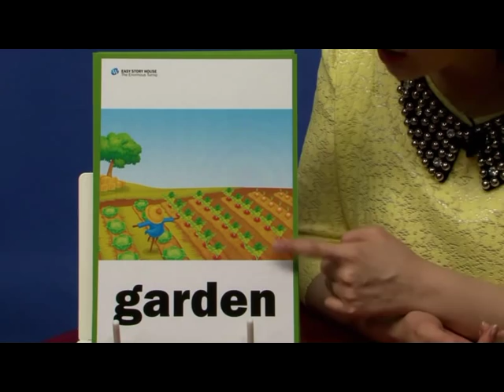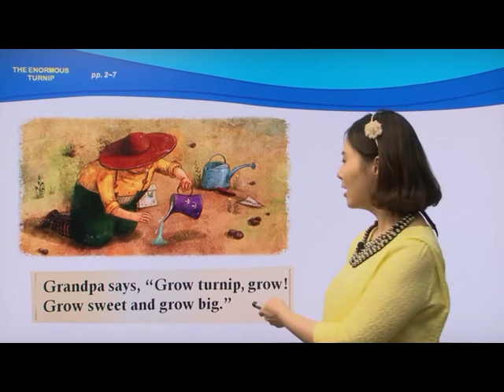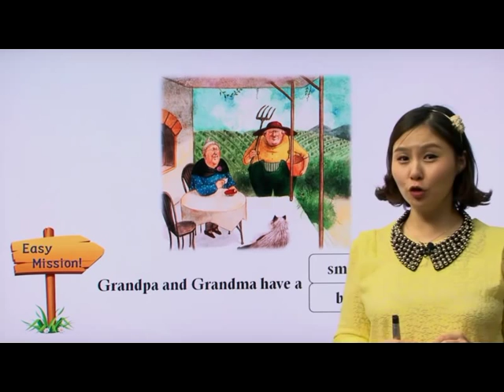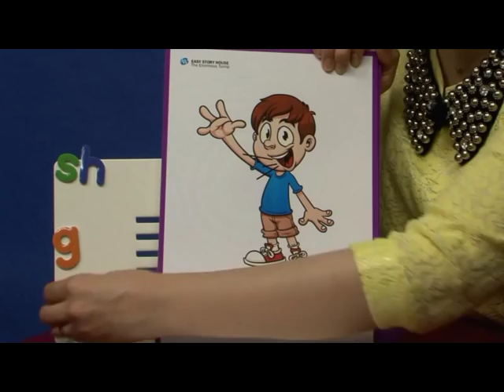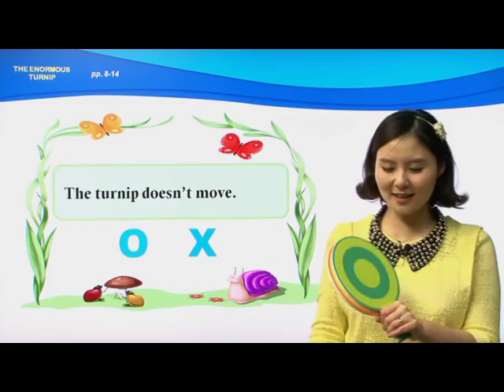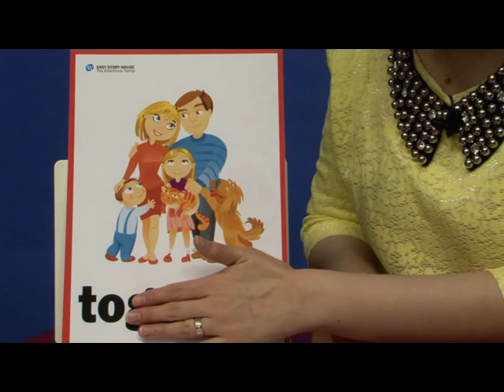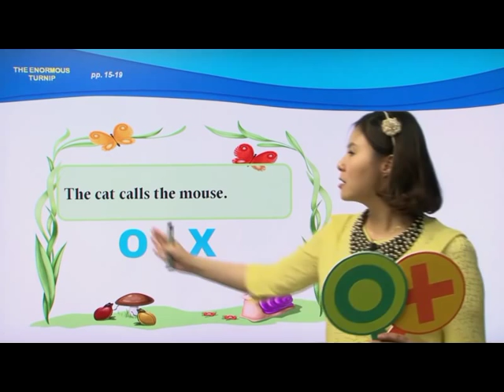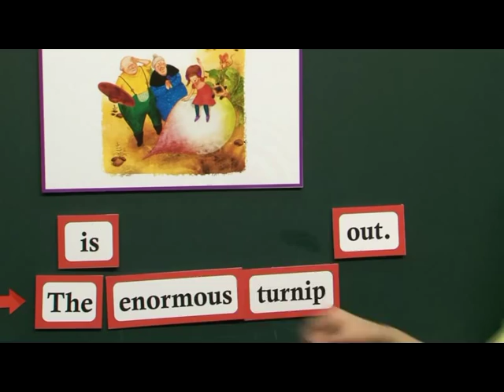이지스토리하우스, 니콜샘과 함께 영어공부를...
우리 첫 영어동화책, 이지스토리하우스 보고 듣고 따라하는 학습방법, EBS 전문 강사 니콜샘의 재미난 학습방법. 전문가가 도와주는 엄마표 영어학습 방법 니콜샘과 함께 잼나게 영어 학습하세요.